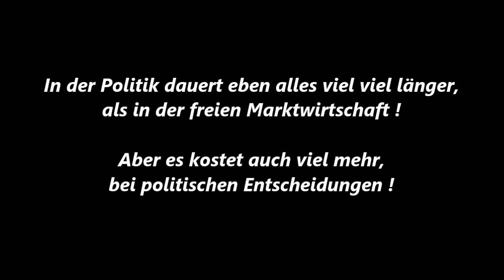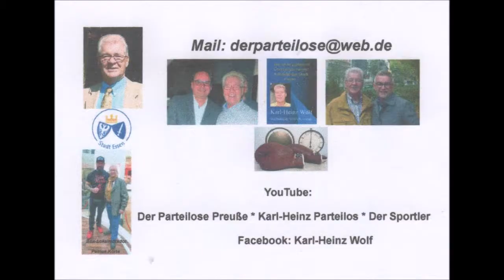Essen-Freisenbruch Einkaufzentrum "Quartier am Hellweg" Bautätigkeit Bäume stapeln * 5 * 12.03.2021